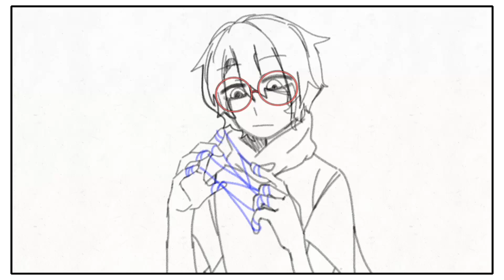Ink what are you doing? [] Short errorink skit ♡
Sorry this one is a bit short ive been a bit busy with school and i dont really have any ideas on what to post so just take this lazy animation lmao

𝔸𝕡𝕡𝕤 𝕦𝕤𝕖𝕕:
𝙵𝚕𝚒𝚙𝚊𝚌𝚕𝚒𝚙 (𝚊𝚗𝚒𝚖𝚊𝚝𝚒𝚘𝚗)
𝚊𝚕𝚒𝚐𝚑𝚝𝚖𝚘𝚝𝚒𝚘𝚗 (𝚎𝚍𝚒𝚝𝚒𝚗𝚐)

hope you like it! ʚ♡⃛ɞ(ू•ᴗ•ू❁)